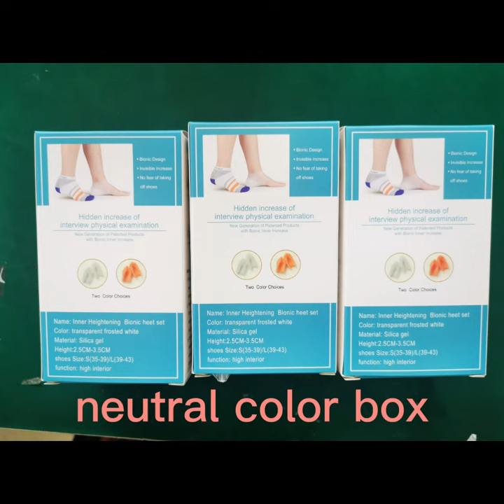Useful invisible height increase socks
Description:
100% brand new and high quality products.
High elasticity and cushioning, skin-friendly and breathable, not afraid to take off shoes, invisible heightening, bionic design. Comfortable skin reshapes the legs and protects the heels.

Skin-friendly: This product has good elasticity, high elasticity, soft skin and comfortable feet.

Removable: The heel is removable and easy to use.
Made with -grade silicone, it will stay put on your footbed like a second skin with no gapping and slipping. Plus, they provide excellent cushioning effect that enhance stability and minimize daily fatigue and discomfort.

HOW TO CLEAN:
Simply wash them once a week with soap and water by hand, and let them dry naturally.
SKYPE: nancydu2002
WECHAT: Runtong-Nancy-Du